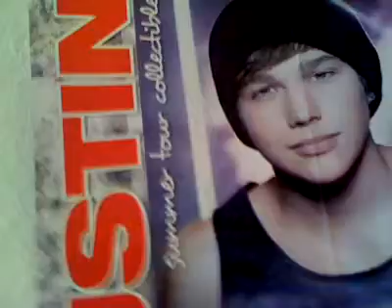I miss you guys!!  (Bad Camera)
I'm back. Sorry I waited so long...  I missed y'all and look for my new YouTube channel, Soleil Sparkles lol